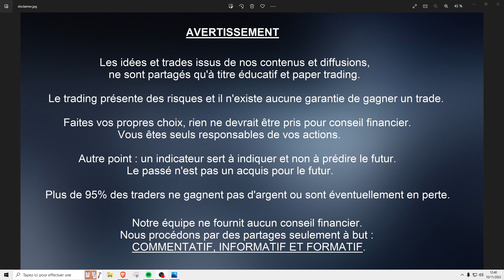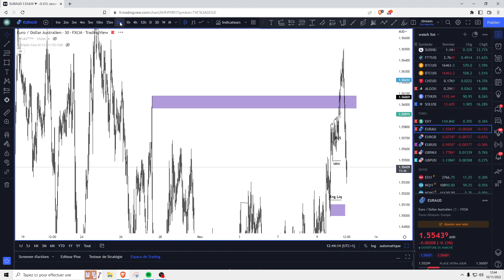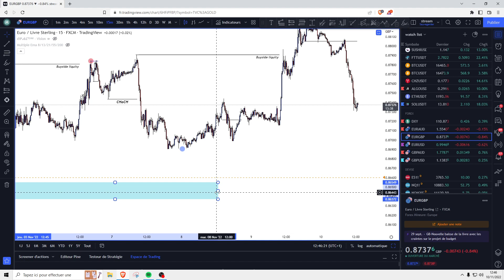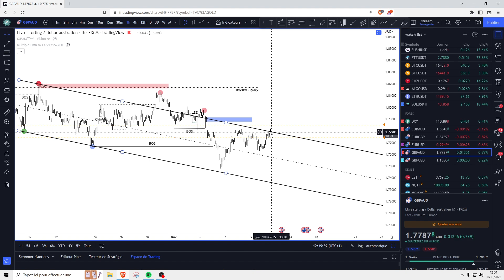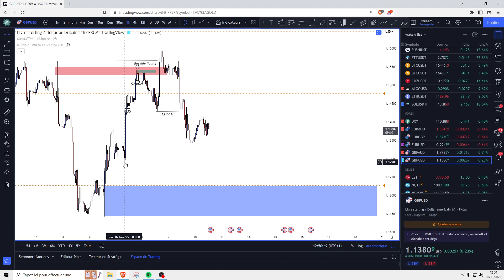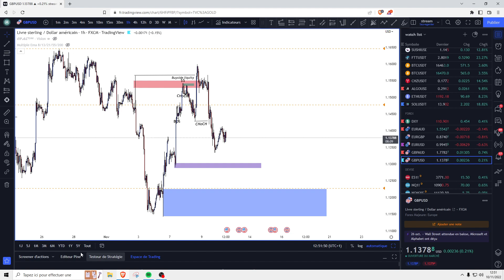Analyse : BTC + Forex